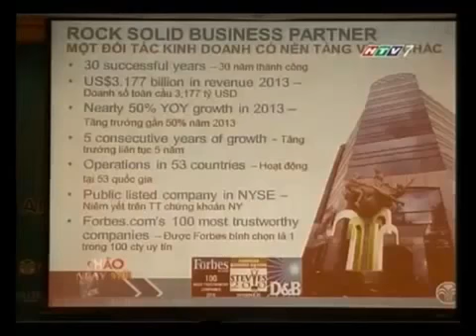OTG VN Nu Skin on HTV7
Muốn biết thêm chi tiết làm như thế nào để  giúp đỡ . xin liên lạc Duẩn Mai 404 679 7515